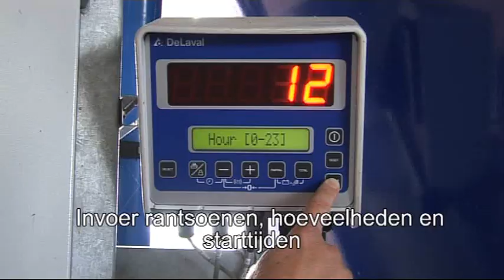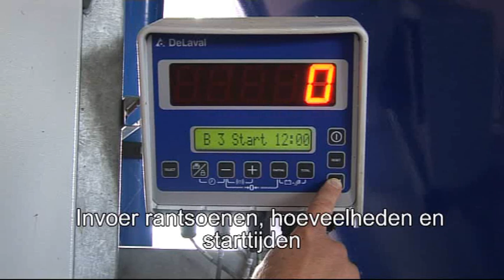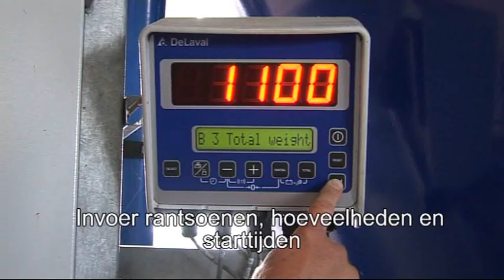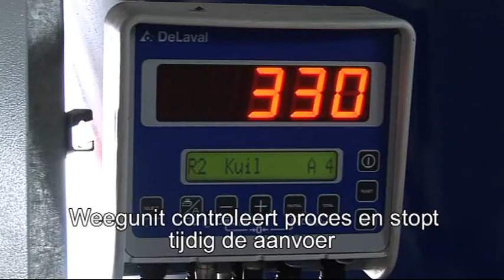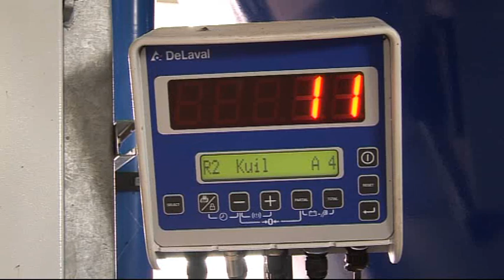Optimat Master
Delaval Optimat Master